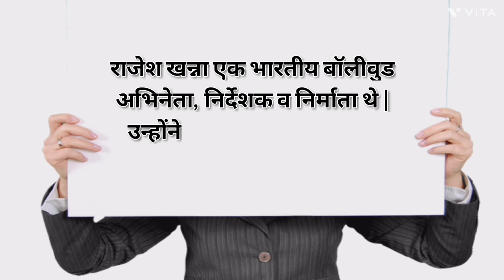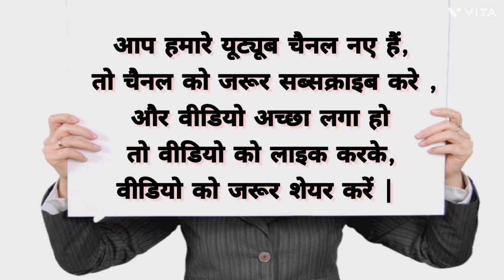Rajesh Khanna ki biography video || Bollywood stars (1942 to 2012) Then and Now